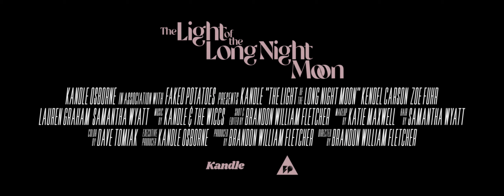Kandle - The Light of the Long Night Moon (Official Video)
Cast: Kandle Osborne, Kendel Carson, Zoe Fuhr, Lauren Graham & Samantha Wyatt
Director of Photography & Editor: Brandon William Fletcher
Make-up Artist: Katie Maxwell
Hair Stylist: Samantha Wyatt
Equipment Provided by Gearbase Camera Rentals
Special Thanks: Jeffrey Mitchell
Colour: Dave Tomiak
Music Produced by Kandle Osborne and Michael Rendall
Mixed by Dave "Rave" Ogilvie
Mastered by CPS Mastering